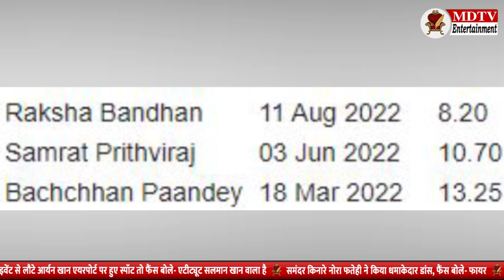Censor board fired its scissors on Ram Setu, know what happened | MDTV Entertainment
अक्षय कुमार इस बार दिवाली के मौके पर अपनी पांचवी फिल्म राम सेतु को बड़े पर्दे पर रिलीज़ कराने के लिए तैयार हैं अब तक इससे पहले अक्षय की चारों फिल्मे सिनेमाघरों में फ्लॉप साबित हुई थी इसलिए इस फिल्म से अक्षय कुमार को भी काफी उम्मीदे है...